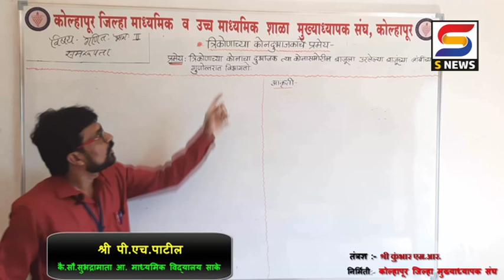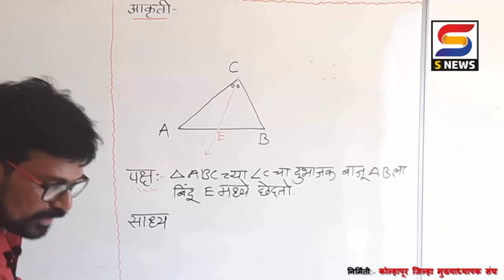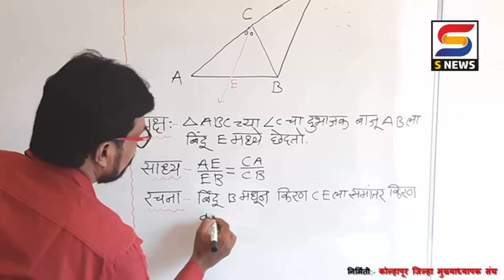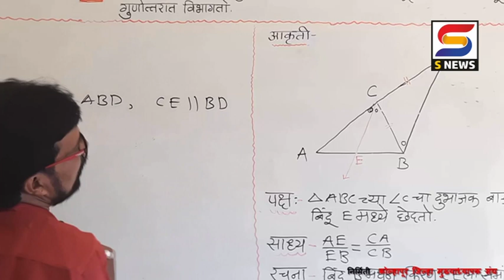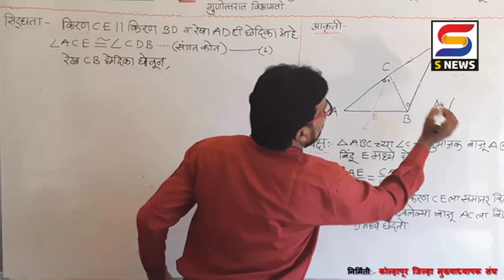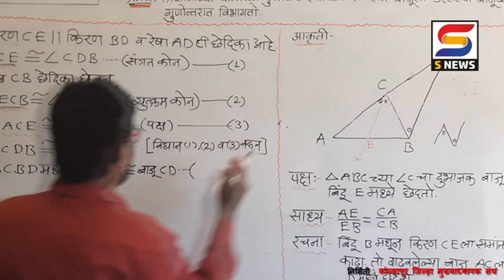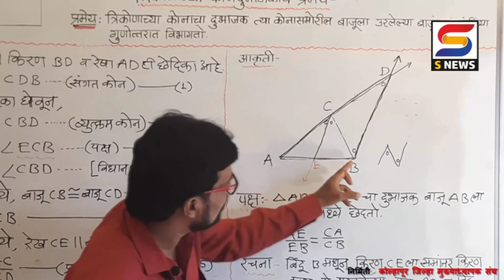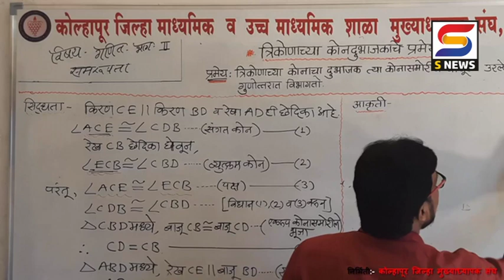विद्याभवन ऑनलाईन शिक्षण । इयत्ता-10 वी । विषय -गणित भाग २। घटक - त्रिकोणाच्या कोण दुभाजकाचा प्रमेय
कोल्हापूर जिल्हा मुख्याध्यापक संघ आणि एस न्यूजचा संयुक्त उपक्रम
विद्याभवन ऑनलाईन शिक्षण
गुरुवार दि.२३/0७/2020
विषय -गणित भाग २। घटक - त्रिकोणाच्या कोण दुभाजकाचा प्रमेय